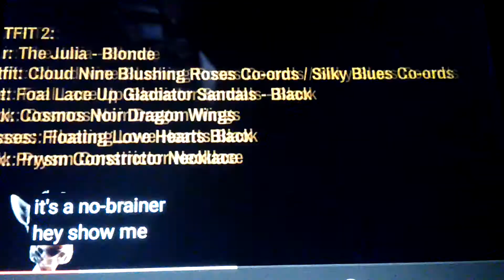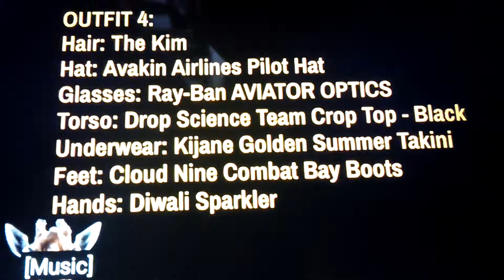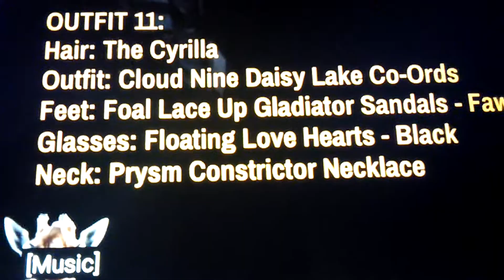Outfits for Twins- Avakin Life (Part 1)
Categorie